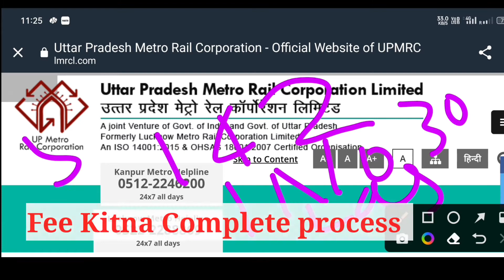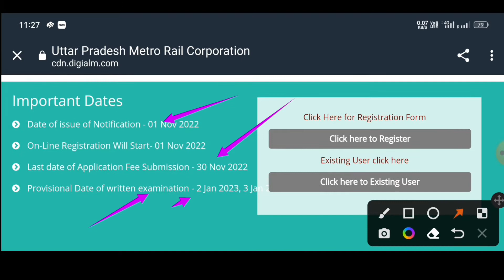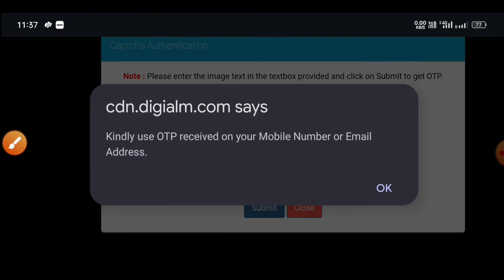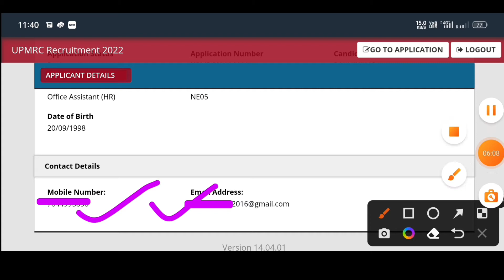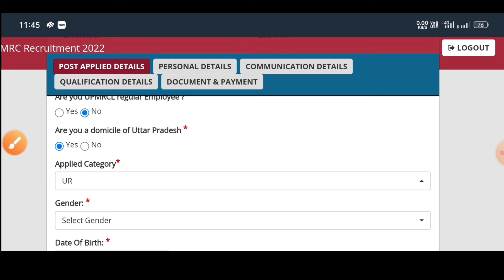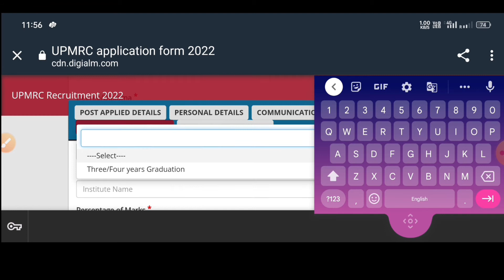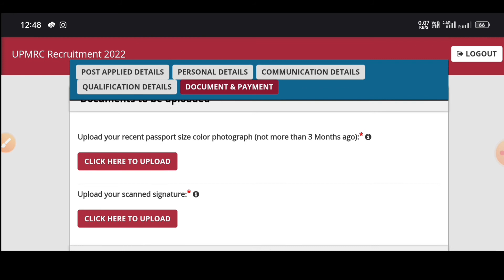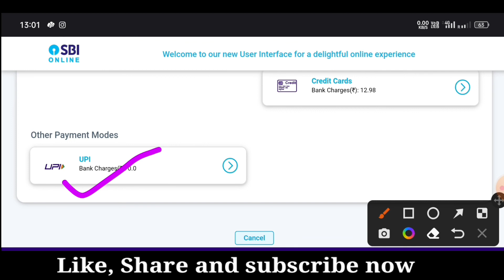UP Metro Online Form Kaise Bhare Mobile Se🔥🥺 UP METRO Rail Online Form Fill UP Process~Diploma/BA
UP Metro Various post online form kaise bhare mobile se |🔥up metro form kaise bhare | BA, Diploma

Registration Process 01:51
Post Apply 02:36
personal details fill 07:00
Education details 10:07

    🔥👇. CEO . Nishat Yadav 🔥👇

Thankyou For Viewers 🙏🙏🙏🙏🙏